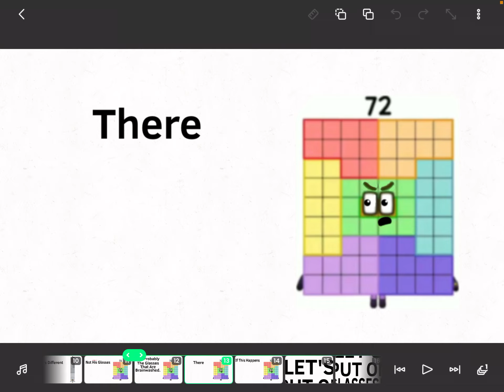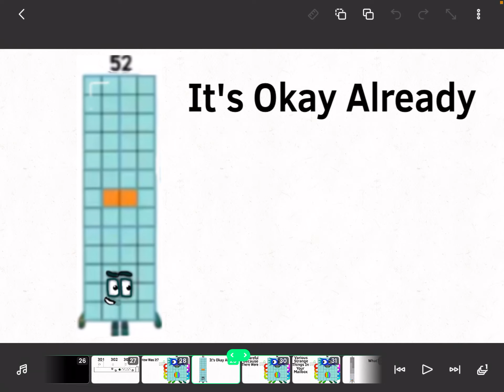Brainwashing Glasses Episode 172